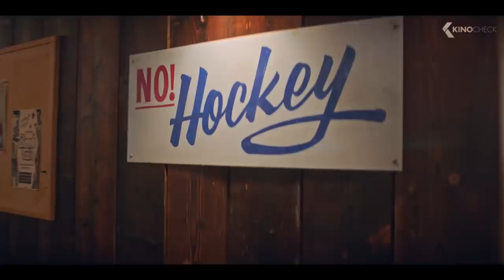MIGHTY DUCKS Trailer German Deutsch (2021)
Im heutigen Minnesota haben sich die Mighty Ducks von kratzbürstigen Außenseitern zu einem ultrakompetitiven, leistungsstarken Jugend-Hockeyteam entwickelt. Nachdem der 12-jährige Evan kurzerhand aus den Ducks gestrichen wird, machen er und seine Mutter Alex sich auf den Weg, um ihr eigenes, zusammengewürfeltes Team von Außenseitern aufzubauen, um die halsabschneiderische, um jeden Preis zu gewinnende Kultur des Jugendwettkampfsports herauszufordern.

Note | MightyDucks German Trailer courtesy of Walt Disney Company. Bei einem Kauf ändert sich für euch nichts, aber ihr unterstützt dadurch unsere Arbeit. | KinoCheck®